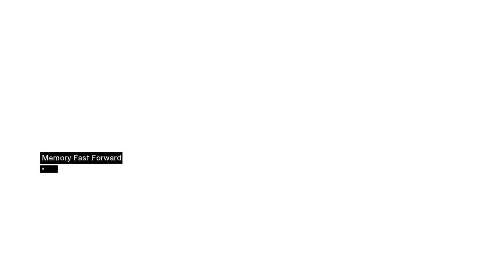Ass Creed #07 One down X to go